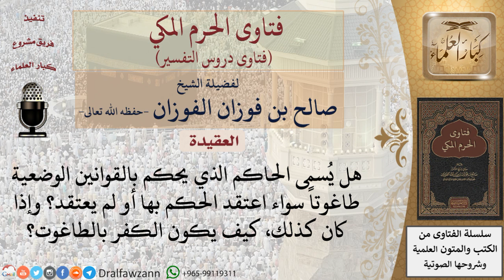هل الحاكم بغير ما أنزل الله يعتبر طاغوتا؟ وكيف يكون الكفر بالطاغوت؟ للشيخ الفوزان